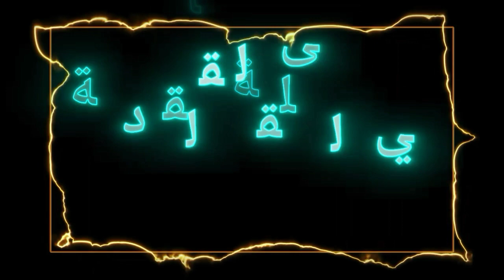قصة قاشا كلوب بعنوان : || عهد الانتقام || قصة بصوتي .. ⚡ حماس .. اثارة ..اكشن gacha club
قصة بصوتي من قصص قاشا كلوب بعنوان عهد الانتقام ..عن قصة امير يستعيد كوكبه من الاشرار الذين احتلوه . دراما اثارة تشويق قوة خارقة
gacha,
gacha club,
gacha life,
gachaclub,